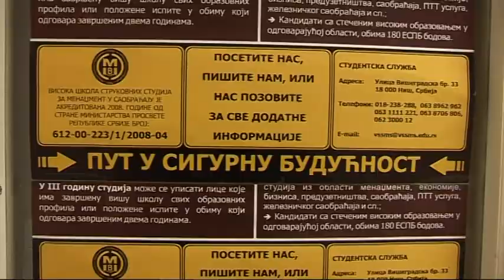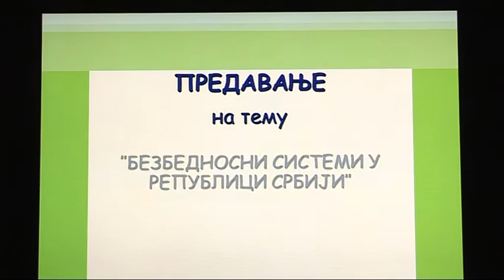belami.rs - Deseta generacija menadžera u saobraćaju